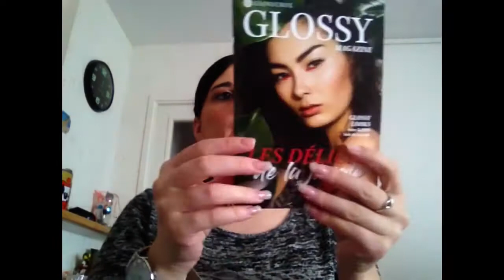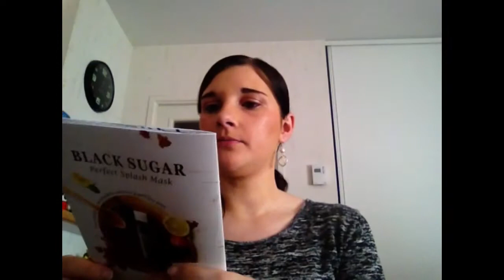Glossybox [AVRIL] 🌞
Coucou les filles ! Voici la glossybox du mois d'avril 😌

Abonnée vous pour ne rien rater ⬆️

Instagram: Émilie nail art

Gros bisous 😘😘